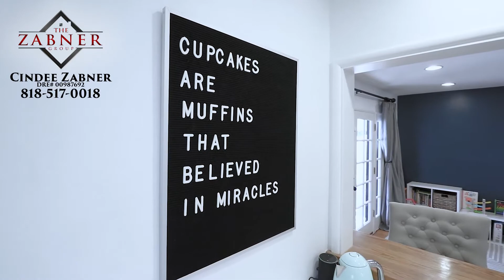22108 Costanso Street, Woodland Hills - The Zabner Group